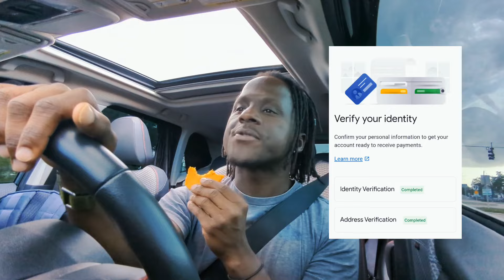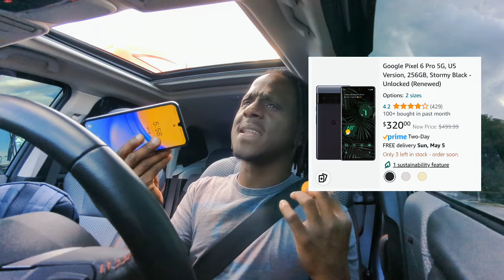VANLIFE & My first YOUTUBE check on Living in my car 💰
The whole process is interesting. It took a while to receive my first youtube check. I didn't think it was possible but it is and now I'm here to stay.

My Tik Tok has more info on the book I'm creating (Whispers in the Deep)